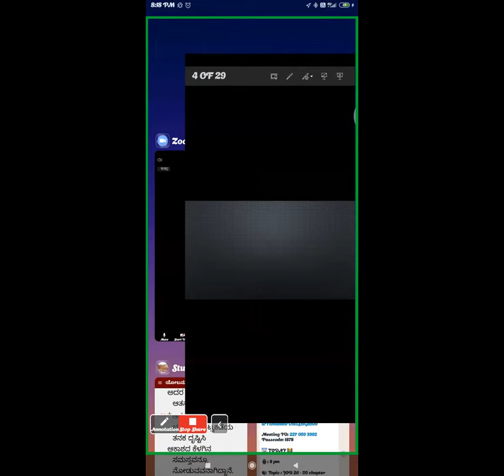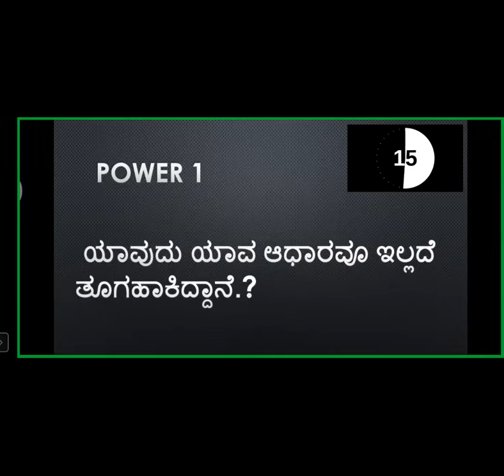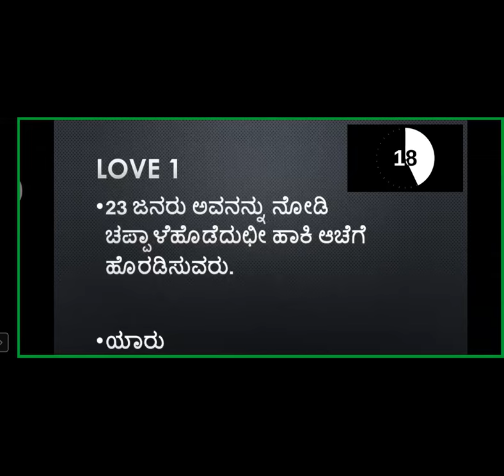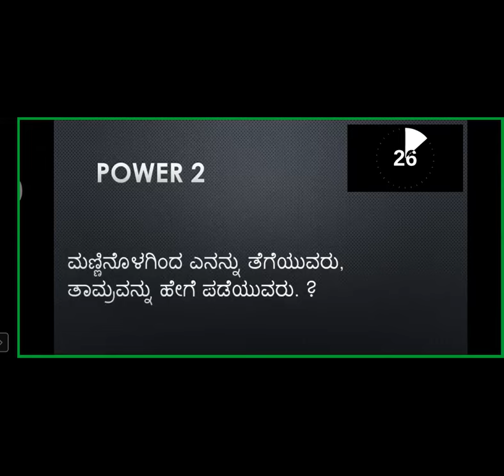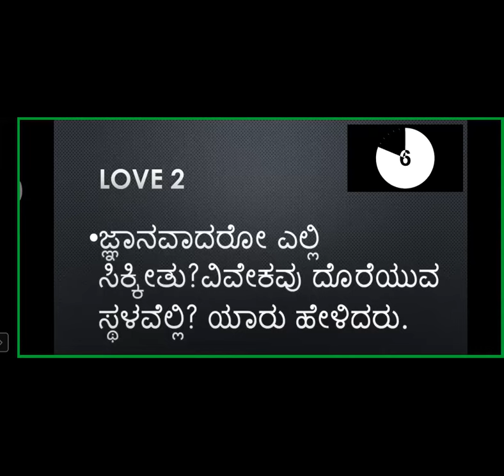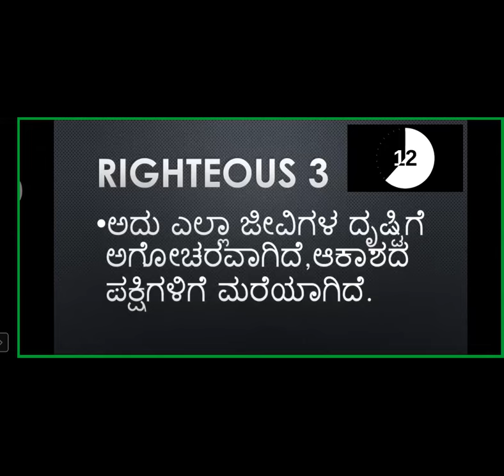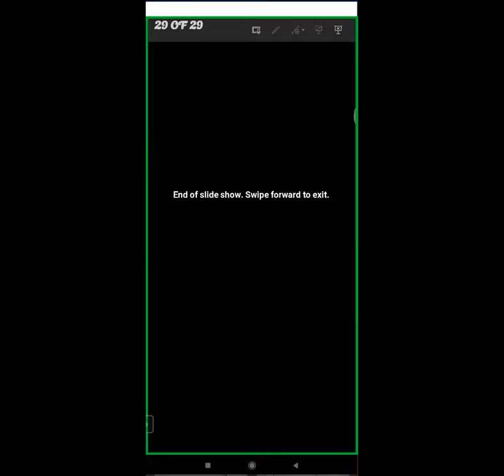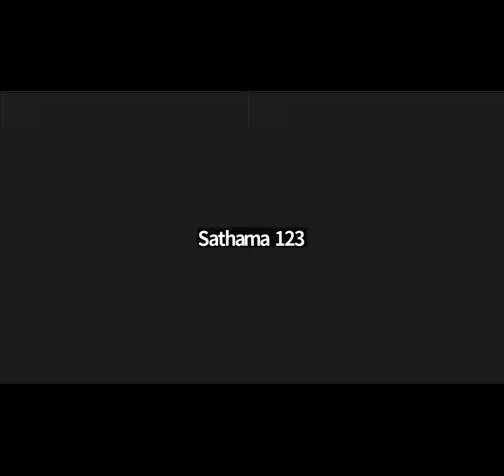Quiz - JOB 26 - 30 Chapter - Free Kannada Bible Study